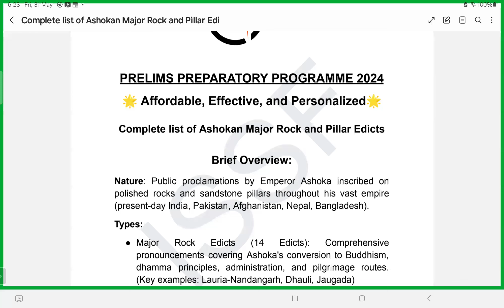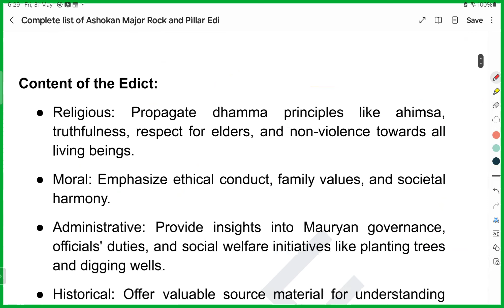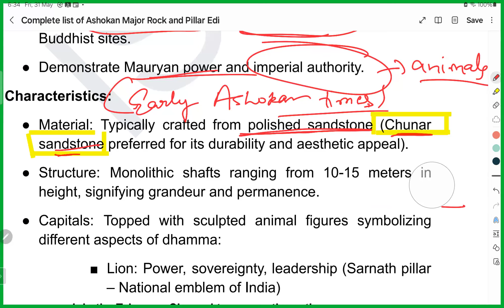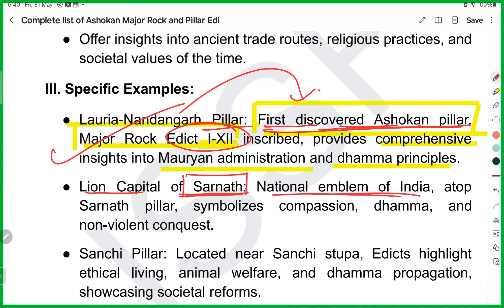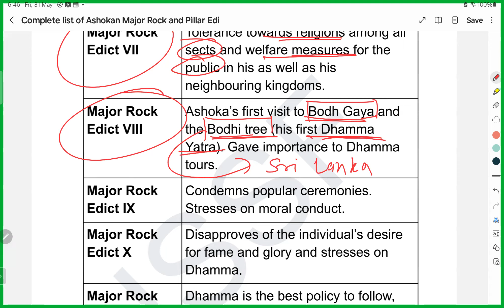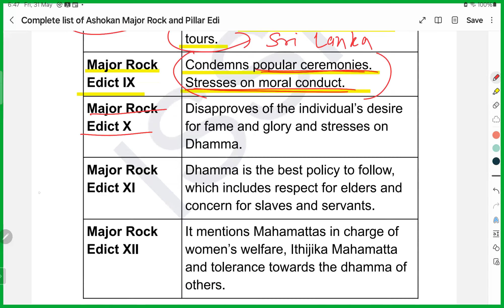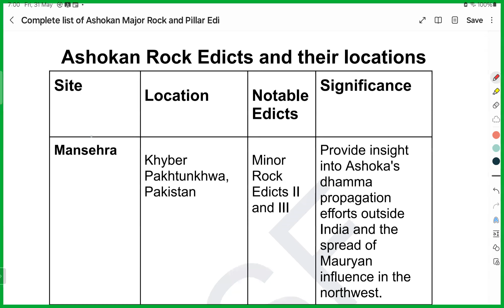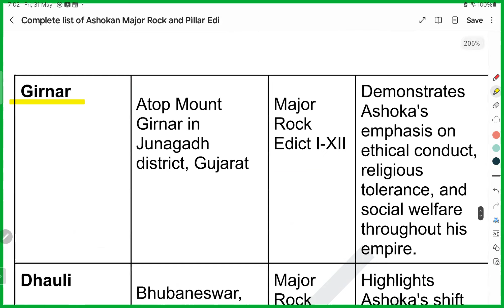PRELIMS RAPID REVISION SERIES: ASHOKAN EDICTS